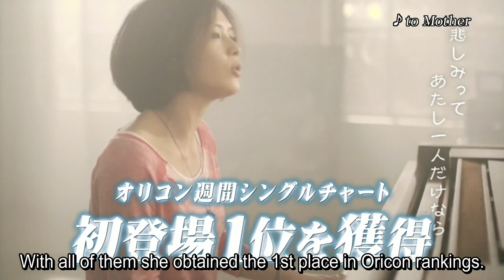YUI Explains Why She Stopped Her Career (2012.12.07) [English subs]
Hopefully this time the video will stay up forever ^^;
In this special episode, YUI explains why she decided to end her career as "YUI"
At that time, her plans with FLOWER FLOWER were not public and it was not clear whether or not she would continue her career as a professional musician.
Funny enough, even though she says she had reached "a limit", in reality she was performing almost every week at small live houses under different pseudonyms.
For a while nobody would even notice who she really was.

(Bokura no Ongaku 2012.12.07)